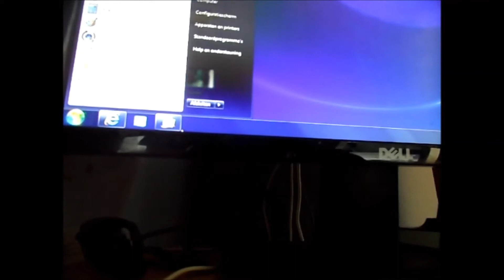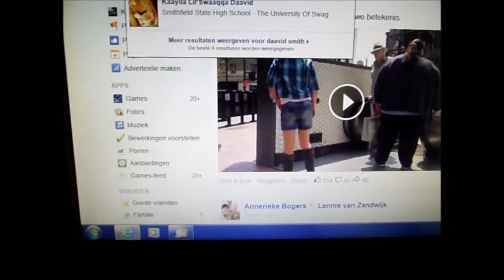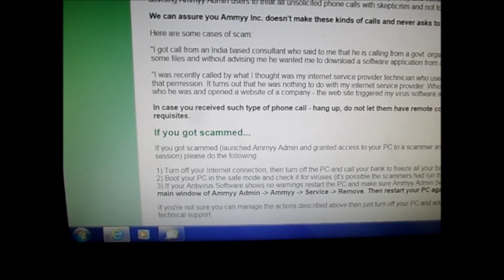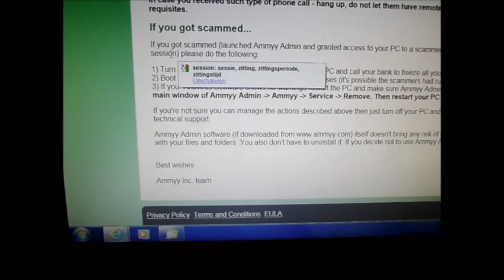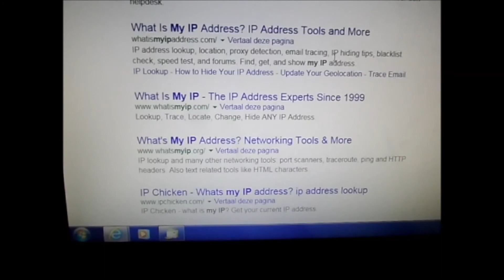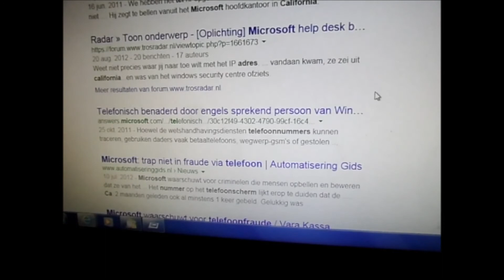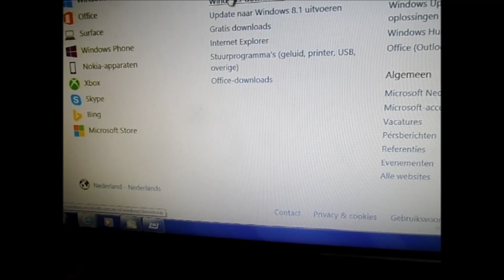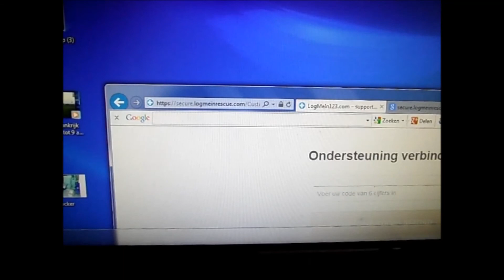" microsoft bellers" Microsoft Phone scam 18 08 2014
Microsoft Phone scam 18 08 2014